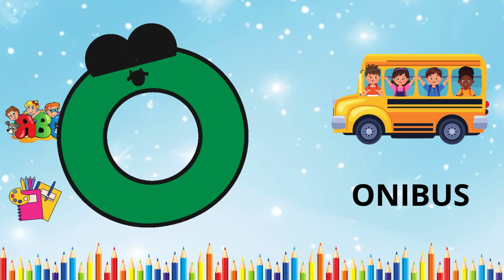Alfabeto Infantil -Aprender o ABC na Educação Infantil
Olá Galerinha Sejam Bem vindos a Mas Um Vídeo do Canal Hoje Vou Ensinar Vocês o Alfabeto em Português Completo, Aprender o ABC, Esse Vídeo Ajudar a Estimulação Infantil e a Alfabetização Infantil.

Me Ajudem a Crescer !